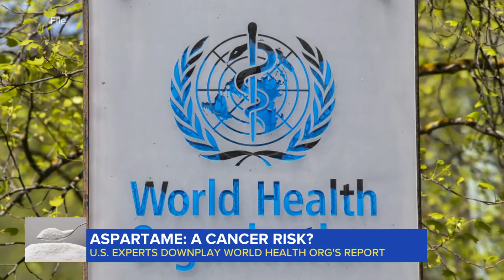Aspartame: A cancer risk?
The World Health Organization is now classifying the artificial sweetener as a potentially cancer-causing agent, but many experts in the U.S. are downplaying the claim.